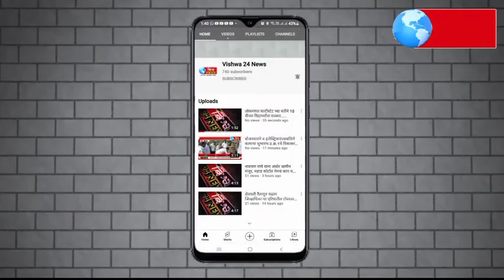इंदापुर कृषि उत्पन्न बाजार समिती निवडनुक प्रचाराचा शुभारंभ भैरवनाथाच्या चरणी श्रीफळ फोडुन.....